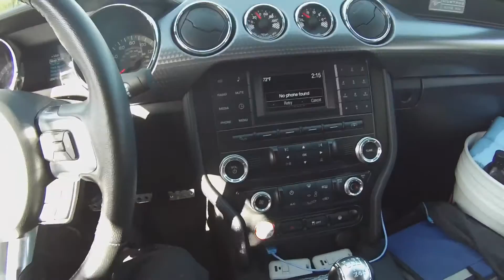Vlog #4 Driving FBO Mustang GT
Watch me let the bald eagles fly on my buddies bolt on Mustang, which results in me miss-shifting (typical Honda owner), then I blabber on about his mods, and how I converted from an import lover to muscle car guy.

If you wish to follow the owner of the Mustang, you call follow him on IG @mikepotempa